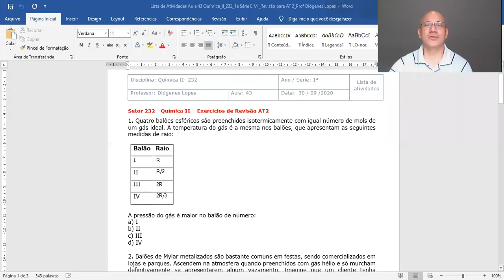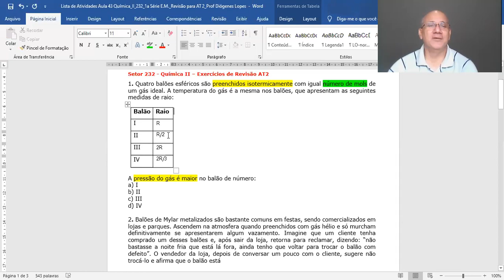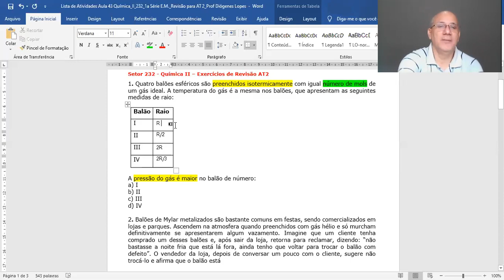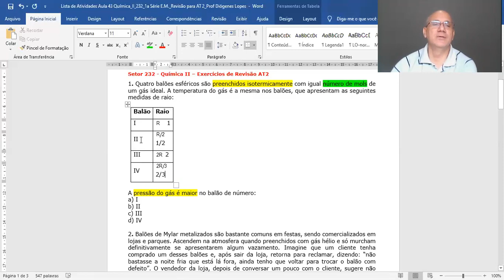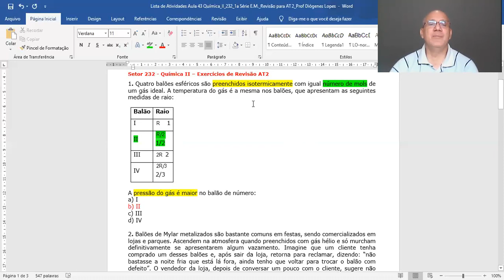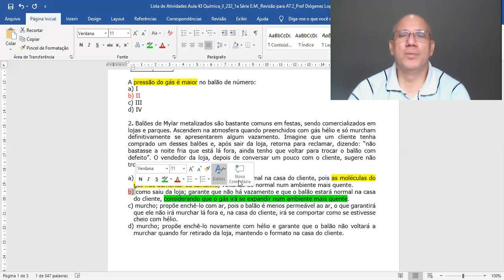Aula 43 de Química II - 1ª série E.M. - Professor Diógenes Lopes